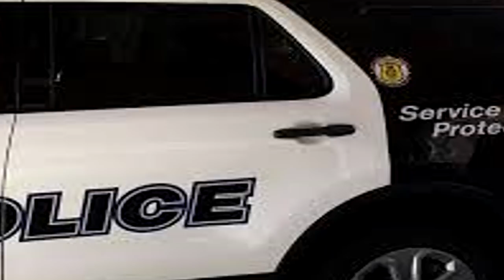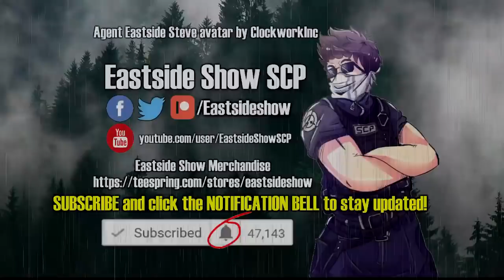SCP-210 Flooded House -The Flooded House Where You Sleepwalk Forever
This SCP Foundation wiki reading is about SCP 210 "Flooded House", a flooded mansion that contained a large amount of an unknown liquid. Anyone who enters SCP-210 falls asleep and drifts through the mansion as if dancing about. Narrated by Eastside Steve of Eastside Show SCP.

Written by Robert Sandler